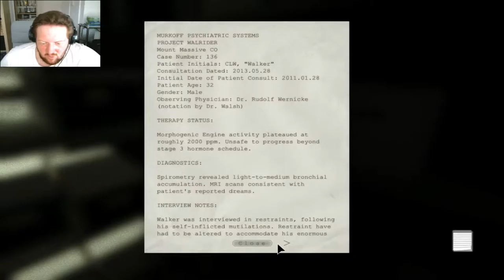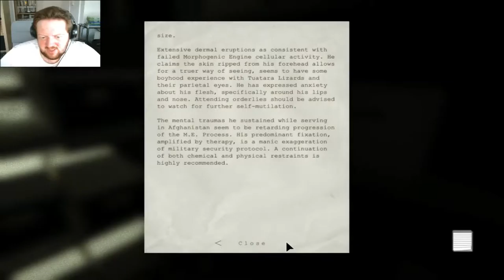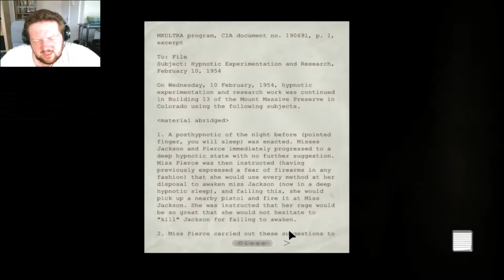CASHMERE CARPET! Outlast Episode 2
If you folks liked this video then hit that thumbs up and tell me what your favourite part was in the comments below, and if you would like to keep up to date with my material, hit that subscribe button ;)